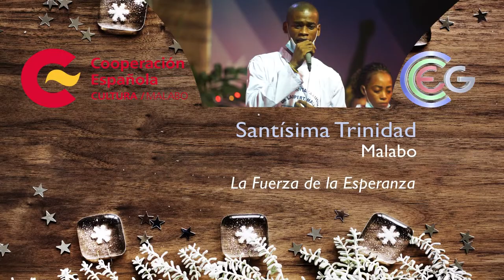CORO SANTÍSIMA TRINIDAD ESPAÑOL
Coro Santísima Trinidad categoría general participaron con la canción " La Fuerza de la Esperanza" en la categoría general del Festival de Villancicos 2020, celebrado en los Centros Culturales de España en Bata y Malabo y en el Centro Cultural Ecuatoguineano de Malabo.

Puedes descargar la publicación sobre el festival 2019 en la Biblioteca Digital de la AECID (BIDA):